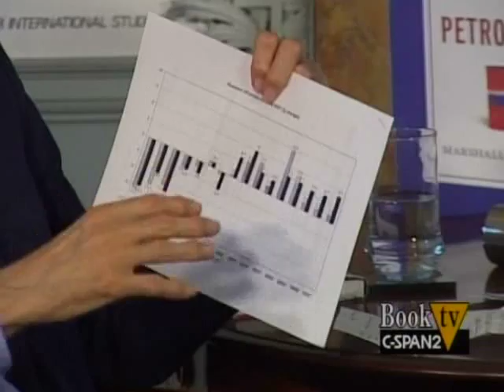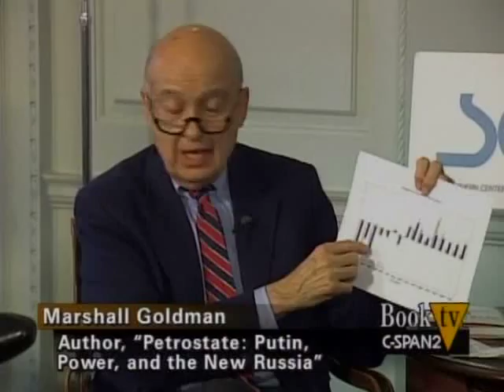"Petrostate" Marshall Goldman [2 of 9]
Marshall Goldman discusses his book, Petrostate: Putin, Power, and the New Russia.